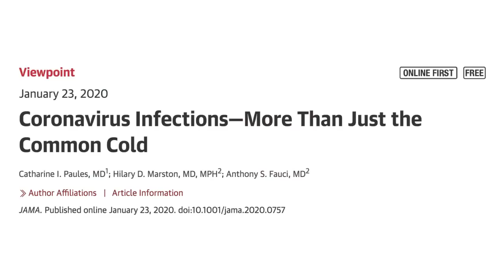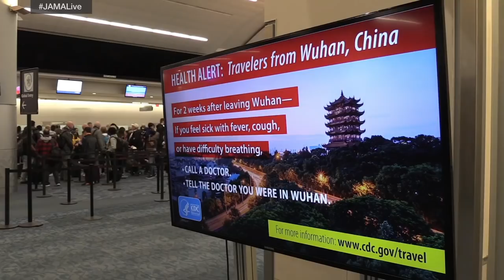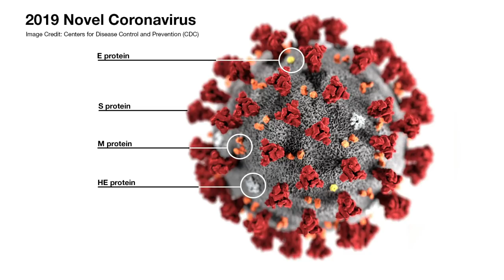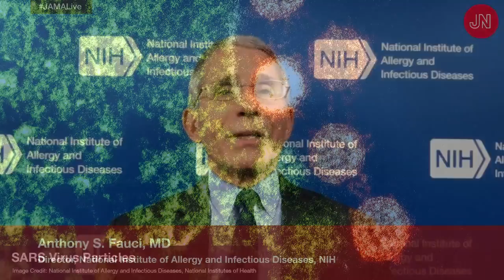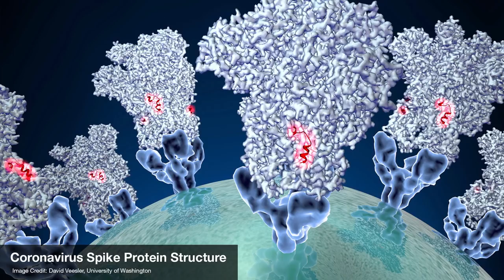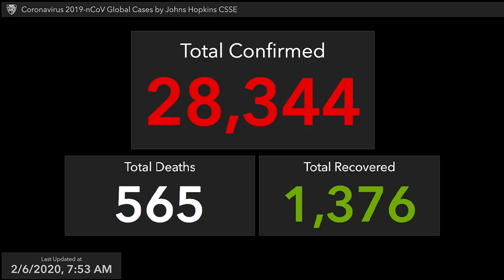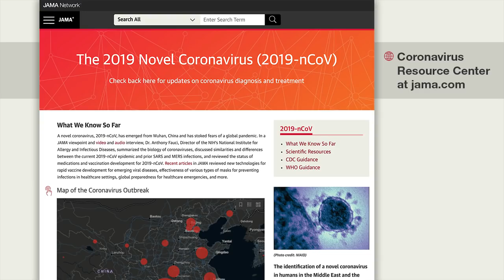2019 Novel Coronavirus (COVID-19) Update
Anthony Fauci discusses the latest developments in the global 2019-nCoV outbreak with JAMA Editor Howard Bauchner. Originally broadcast on Thursday, February 6, 2020 at 09:30 CST.

Topics discussed in this interview:
0:00 Introduction

0:58 Background on several coronavirus papers being published in JAMA

2:51 What is the latest information about the infections in China?

6:04 What is R0?

7:55 How does R0 relate to the case fatality rate?

9:44 Where are we at with cases in the United States?

13:30 Asymptomatic transmission and incubation period

18:13 Signs and symptoms

18:57 Is transmission only through respiratory droplets?

20:18 Anything emerging other than symptomatic treatment?

24:11 Are the cases in Wuhan worse than the cases in the rest of the China and the world?

25:58 What do we know about COVID-19 and children?

27:45 Any concerns about maternal fetal transmission?

29:50 Do we need to be concerned about transmission through blood transfusions?

31:26 Any more information about where COVID-19 came from?

33:15 What will the next 2 weeks look like in China and around the world?